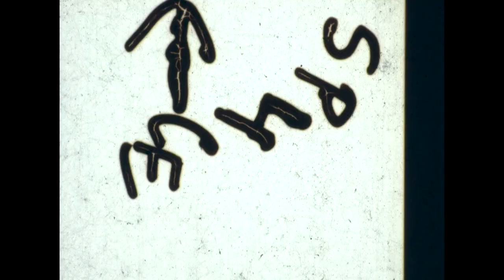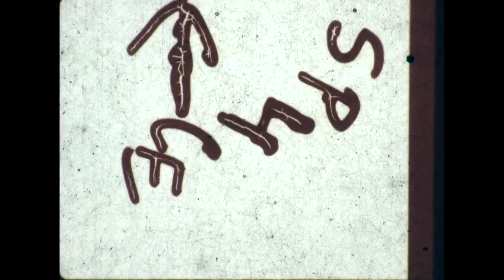4 Vintage Public Service Announcements Promoting Color TV 16mm HD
Four PSAs encouraging viewers to purchase color TVs so they can enjoy the new color programming.  Unfortunately these 16mm prints are faded and worn.  Hopefully you will find these bits of TV history interesting.  A little is missing from the start of first PSA but the remaining three are complete.